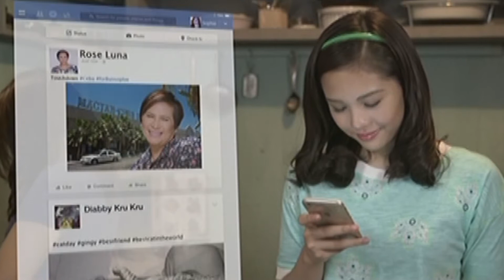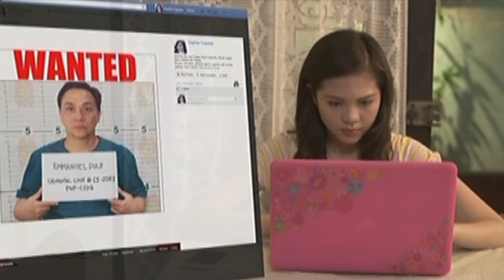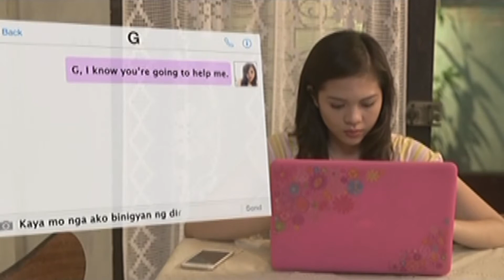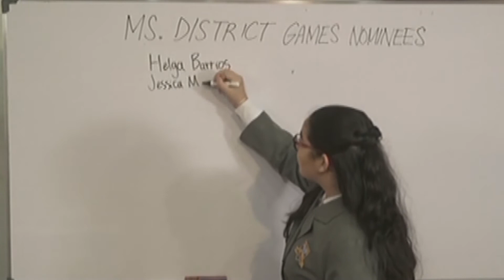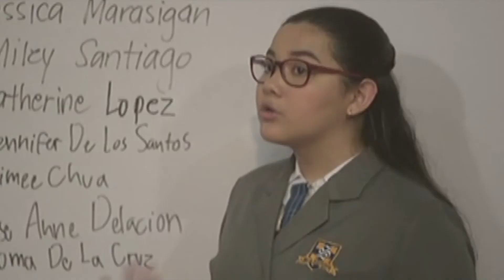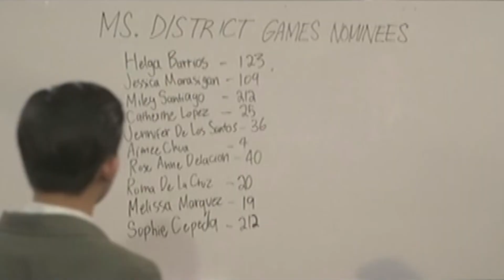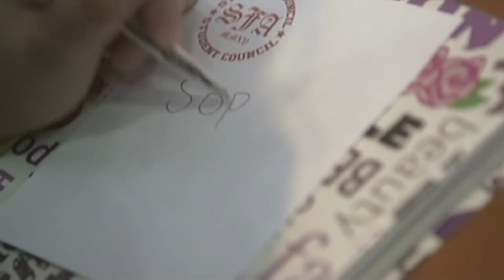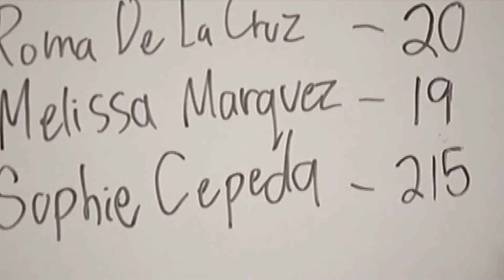Full Episode 79 | Oh My G!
After putting the blame on Sophie for his family's hardships, Santi fails to convince Anne Reyes into letting him manage her inheritance. Meanwhile, Sophie sets her mind into finding Anne without Lucy's help and seeks to give justice to Paul's death by posting Emmanuel’s photo online.